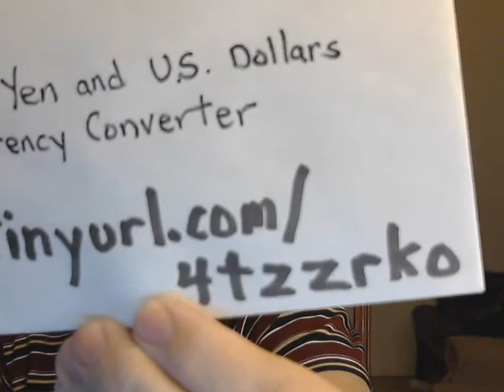YES!, Mayuko - Help JAPAN donations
I made this vlog to help Japan by donations. to see the converter on Japanese Yens and United States Dollars the amounts you would like to donate. Then go to Japanese Emergency Relief websites. Thanks Mayuko for her vlog -Japanese earthquake and Tsunami Donation Information. May God bless you. - Greg